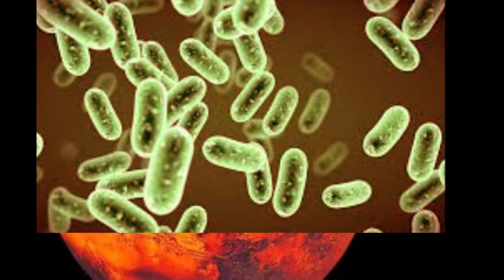Científicos demuestran que puede haber vida extraterrestre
Científicos han demostrado como es que puede haber vida en otros planetas como Venus, Marte y en el satélite Europa de Júpiter.